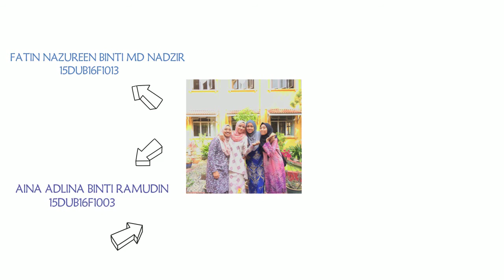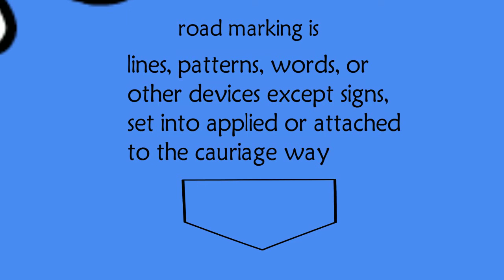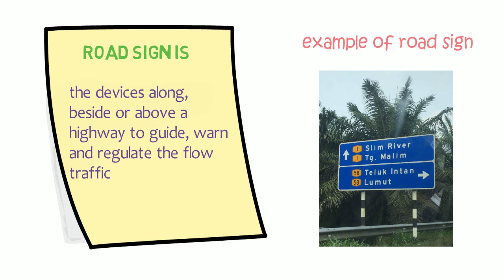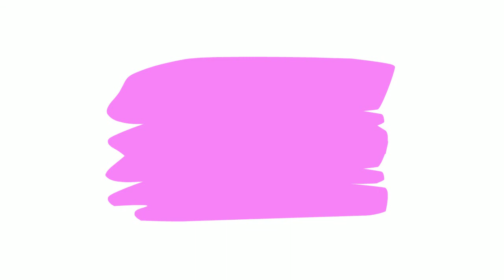road furniture CT3